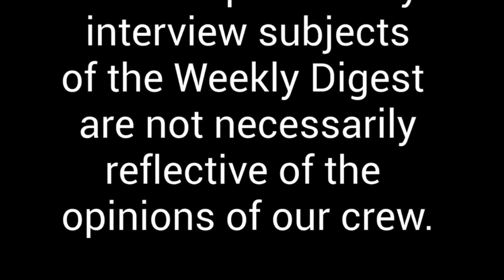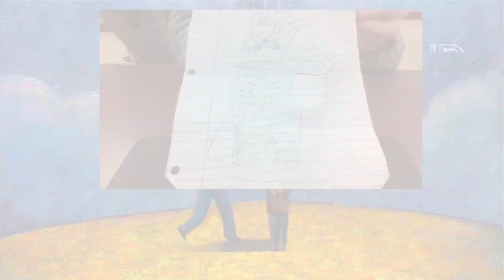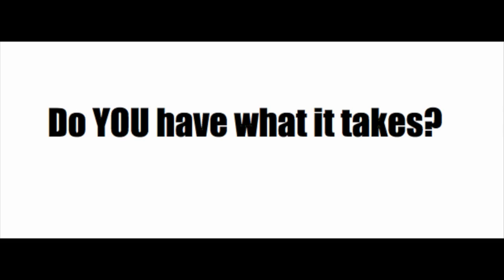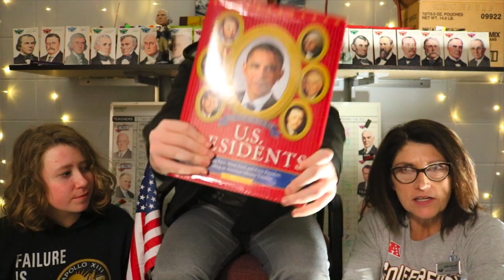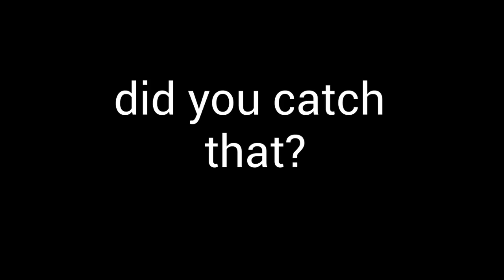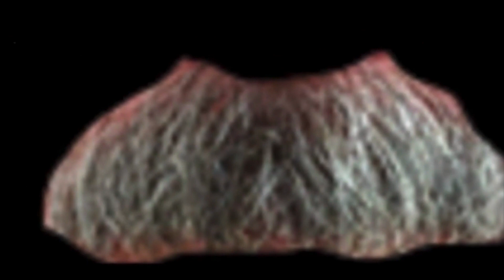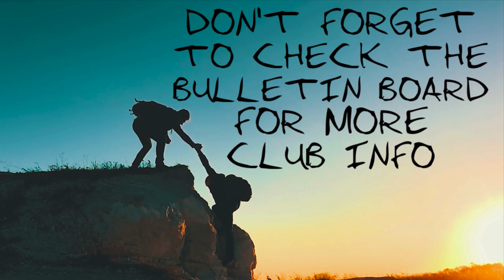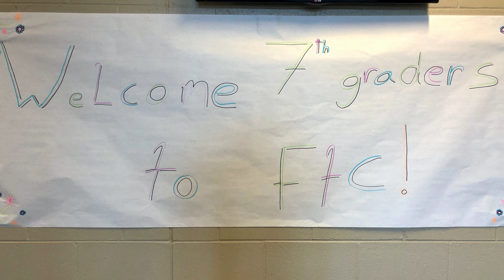SMS Weekly Digest Season 5, Episode 21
This episode of the SMS Weekly Digest is all about kindness. This episode's theme is Random Acts of Kindness.
This is SMS Weekly Digest Season 5, Episode 21
We are eLeaders